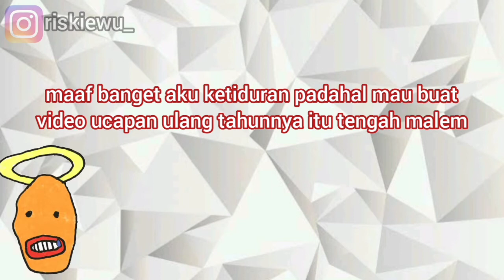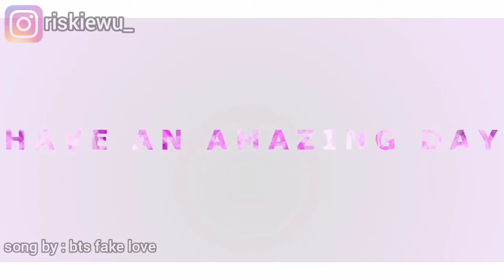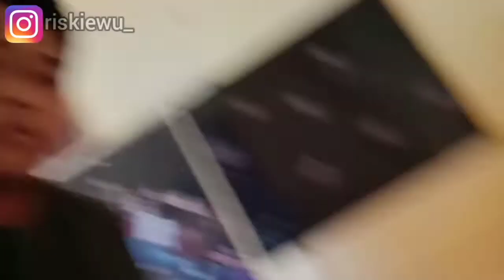SELAMAT ULANG TAHUN HOKAGE DESA KONOHA 🎊🎉 || KIM VLOG #8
vlog lagi vlog lagi. Nggak papa lah ya, konten vlog ternyata juga asik banget untuk diunggah laman youtube, video kali ini kita berbagi bahagia dengan aqmarina salah satu teman dekat saya semenjak saya kuliah, semoga video ini bisa jadi kenangan buat kita semua saat kita semua dah pada lulus nanti 🎎

bentar lagi wisuda nihh kitaaa.

Jangan nangis yahh

Heyy kisanak.. ini bukan berarti aku ninggalin konten kpop ya, enggak !! Kpop adalah duniaku, dari sini aku lebih mudah nemuin alasan untuk bahagia...

mengutip lirik lagu dari mbak lee hi yang judulnya holo 'dia lebih dariku aku lebih darinya apakah itu penting. Lihatlah kedalam dirimu kedalam jiwamu yang sebenarnya, bukankah sudah bagus seperti yang sudah ada'

Terima kasih udah klik video ini, semoga bisa jadi tontonan dan hiburan 😁😁 semoga juga aku bisa jadi mood booster kamu yahhh 😍😍 eaaakkkk